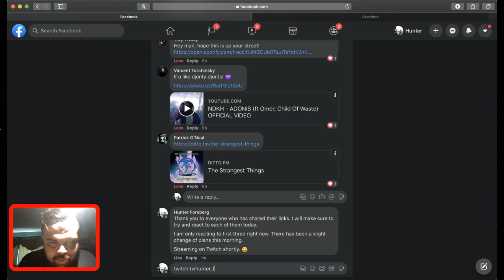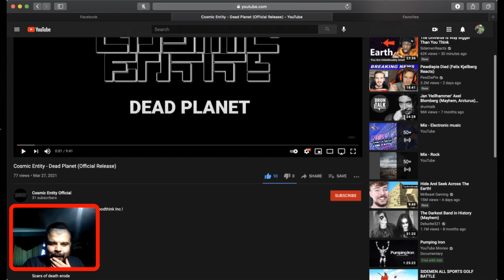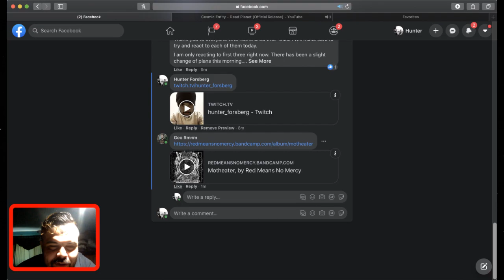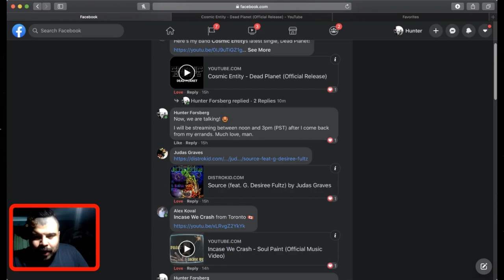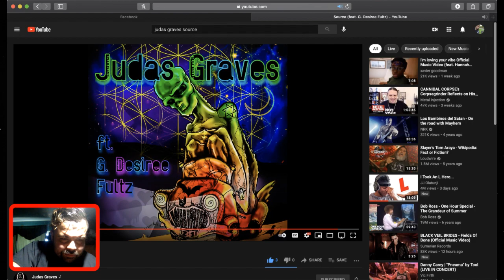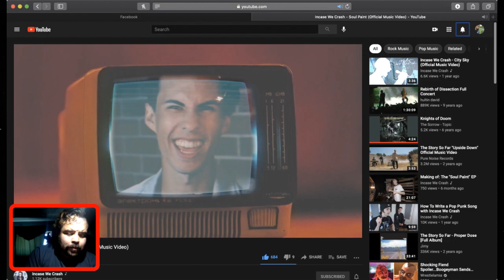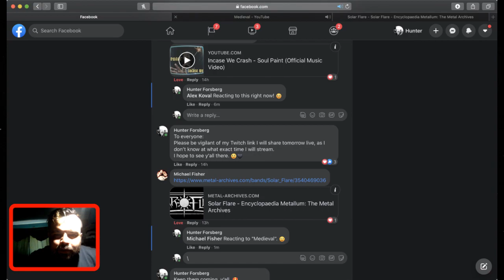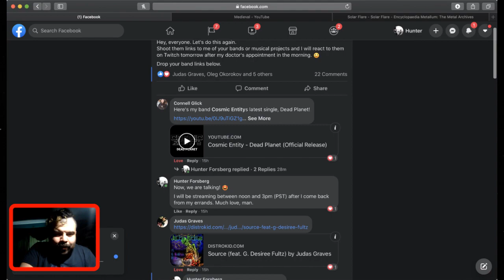Reacting to metal bands (and other music projects) from my Facebook friends, part 1. (April 9, 2021)